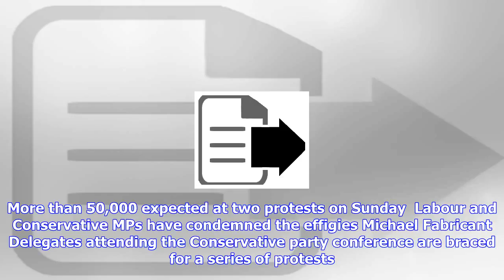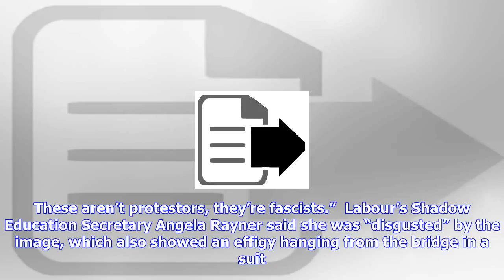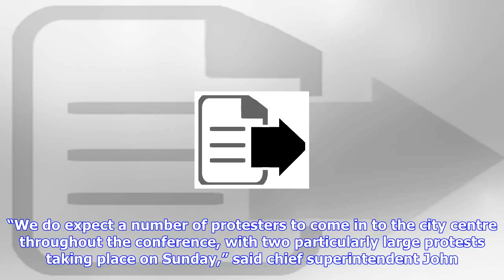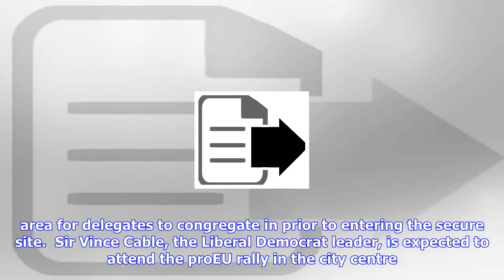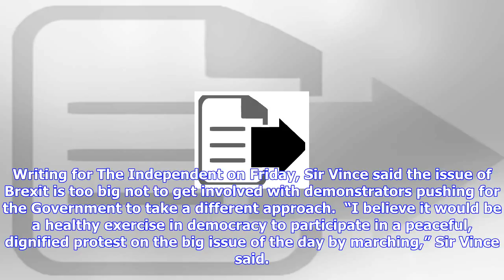Breaking News | Outrage at 'hang the tories' banner with effigy in noose near conservative party co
Outrage at 'hang the tories' banner with effigy in noose near conservative party conference

More than 50,000 expected at two protests on Sunday  Labour and Conservative MPs have condemned the ...